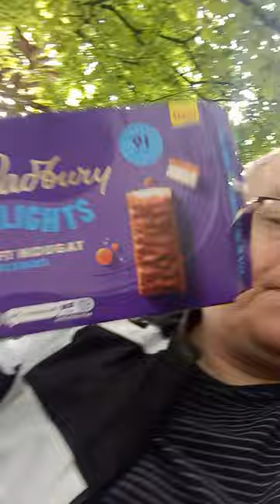CADBURY DELIGHTS SOFT NOUGAT SALTED CARAMEL BAR. REVIEW